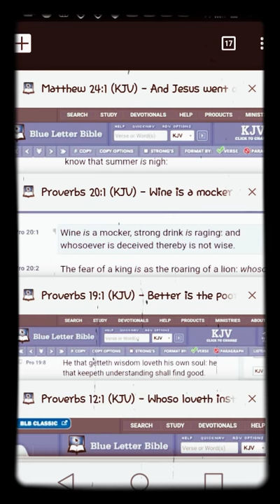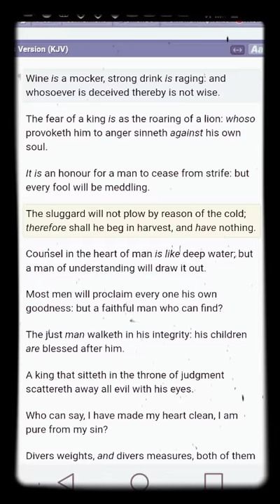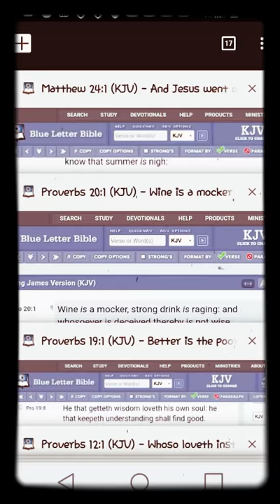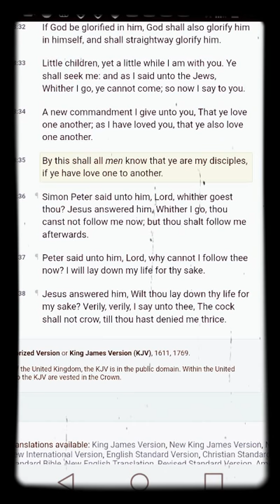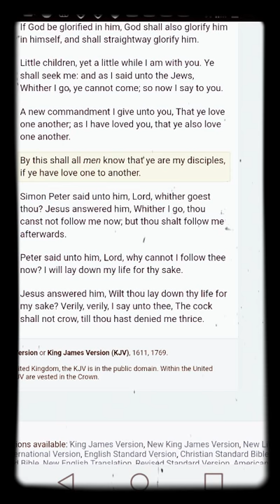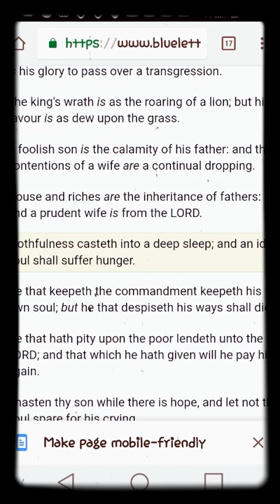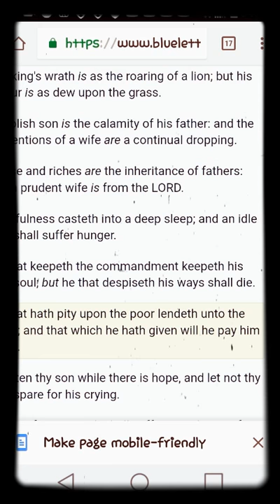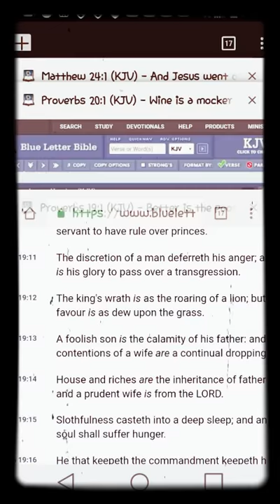PT.1FOR MY YOKE IS EASY AND MY BURDEN IS LIGHT(JUSTDOTHAWORK)